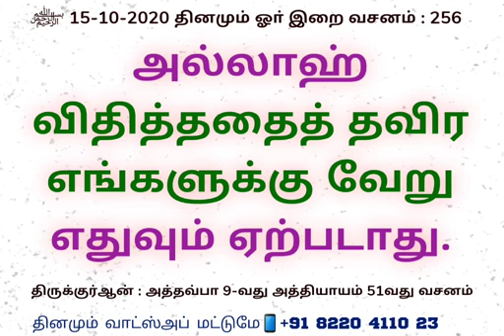256 தினமும் ஓா் இறை வசனம்